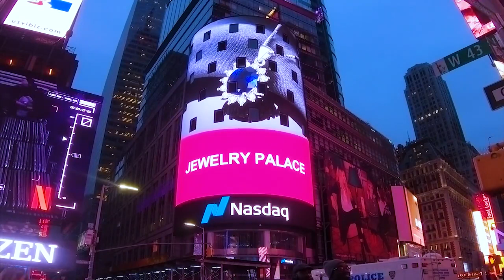Amazing Modern Charm Silver Sunnecklace